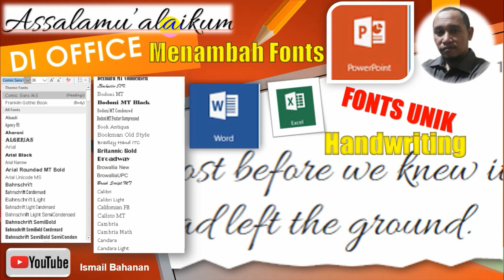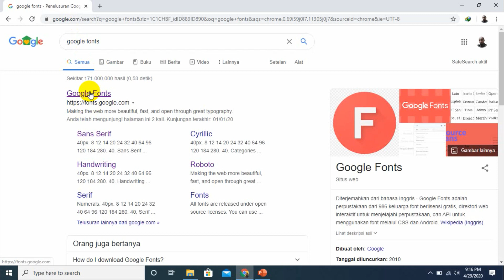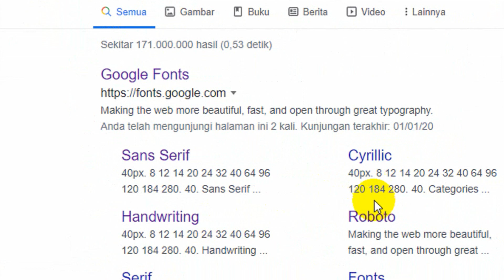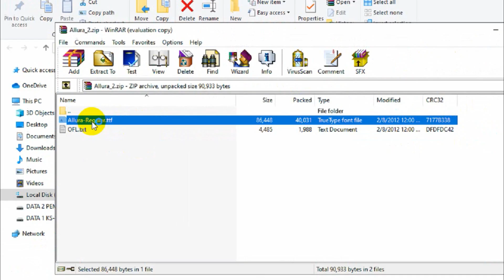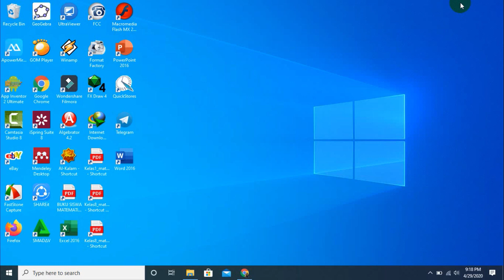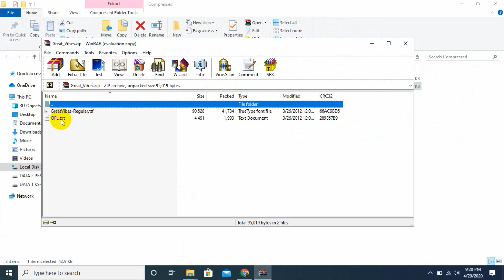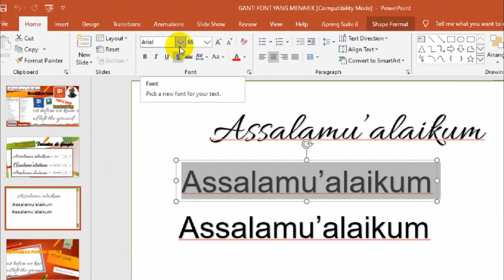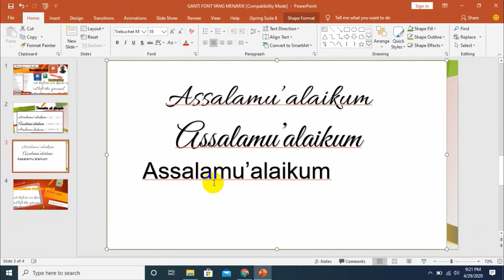MENAMBAH FONTS UNIK DI POWERPOINT